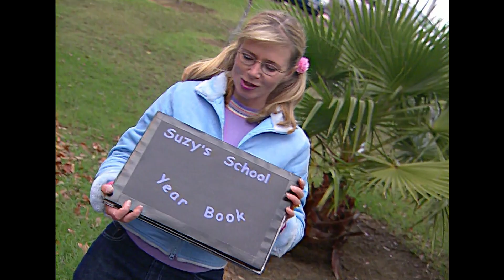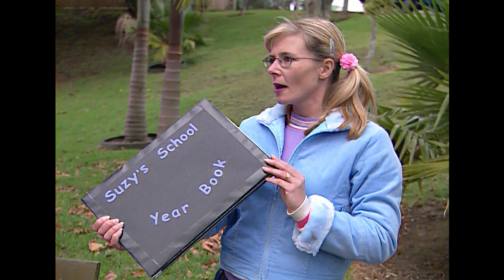How does a parachute work? - Suzy's World | Science made fun for Kids | Friction | Sky Dive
How does a parachute work?
Suzy took to the sky to find out with the help of the NZ Air Force! Jump into the investigation with her!

This hugely popular television series was based on the NZ Primary School Science Curriculum.

for the factsheet that accompanies the episode.

CREDITS:
Producer                     - Maria Amoamo
Directors Ass.            -  Kate Creswell
Production Manager- Rebecca Hale
Producers Ass          - Leanne Cherrington
Writer                          - Andrew Gunn
Dir of Photograhy     - Steve Fisher
Sound Operator        - Tony Woollams
Camera Assistant    - Danielle Colvin
Offline Editor             - James Baysting
Graphics                     - Craig Powell
Art Dept/Props         - James French/Danielle Colvin
Runner                        - Samantha Ponga